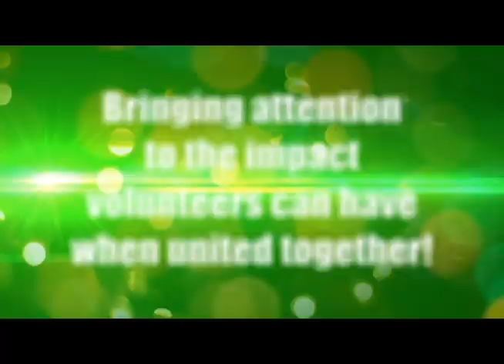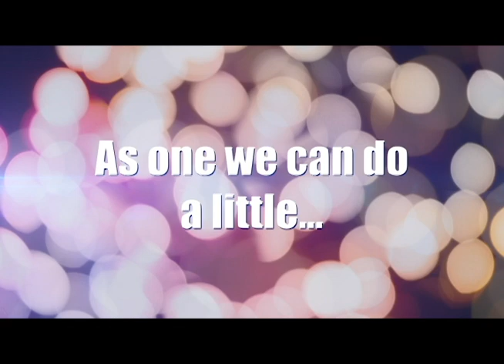Chain Reaction Freeze Event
Chain Reaction Freeze event at Gallery Night in downtown Pensacola, Florida.